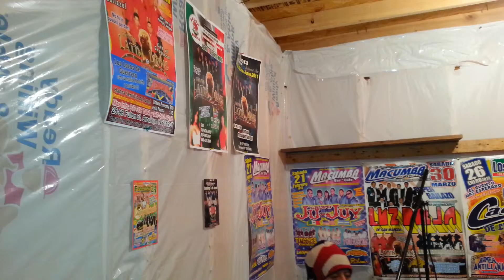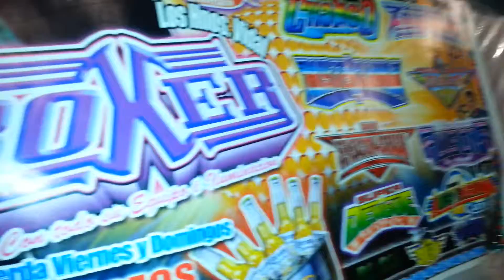EL Estudio Del Grupo Latin Lions 6 pies abajo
Tocamos misica versatil para todo tipo de eventoss...